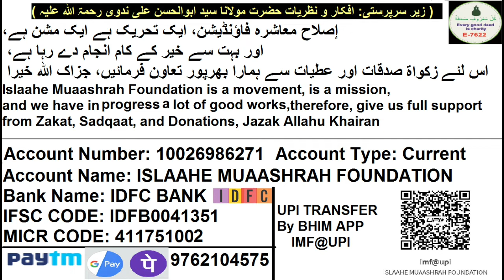Jiske Ghar Me Mayyit Hojaye Uski Qurbani Ka Masla